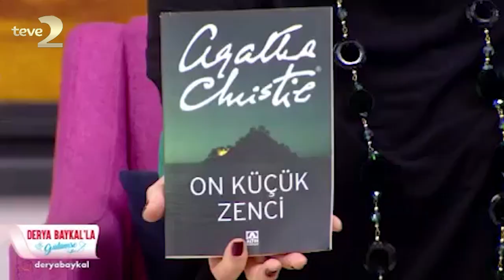Derya Baykal'la Gülümse: On Küçük Zenci'nin Oyuncuları Canlı Yayında